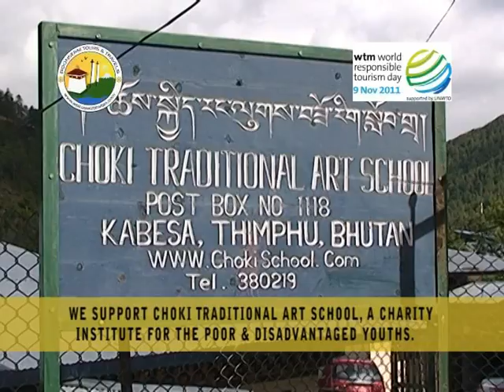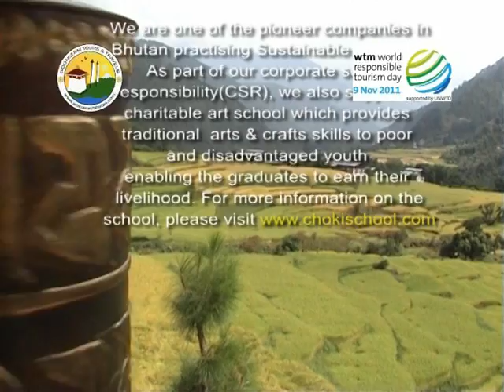Welcome to Bhutan- The land of Thunder Dragon.VOB